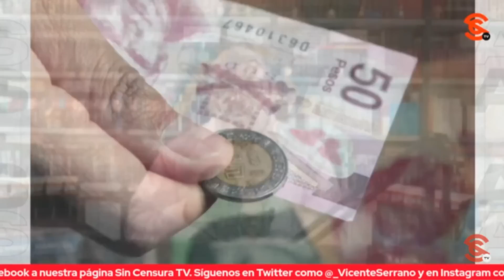UNA A UNA, AMLO EXHIBIÓ MENTIRAS DE OPOSICIÓN… SEVILLA CONSIDERA QUE SE VAN A EXTRAÑAR MAÑANERAS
El escritor y periodista colaborador de LosDatosDurosMX e Informativo Basta Ricardo Sevilla nos comenta que ya ni siquiera les va a dar chorrillo en la oposición, ahora que el presidente López Obrador exhibió las grandes mentiras de la oposición. Ricardo considera que se van a extrañar las mañaneras